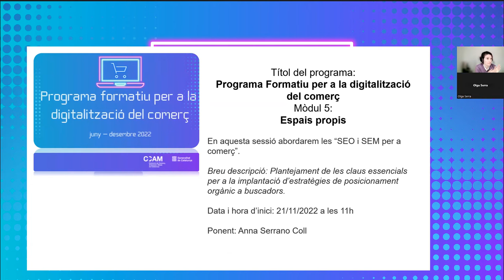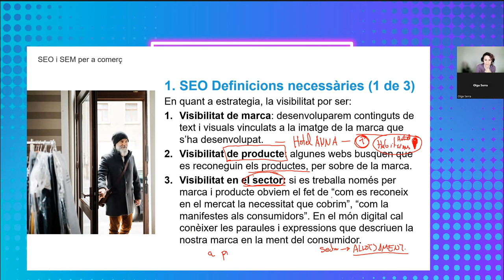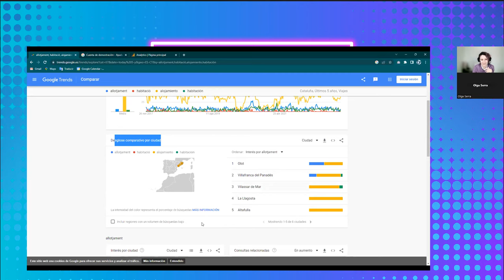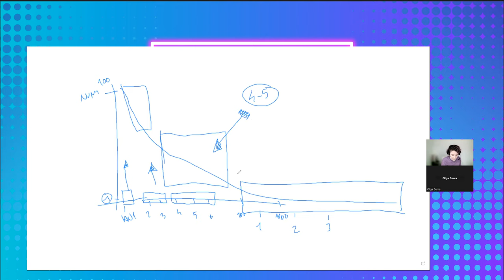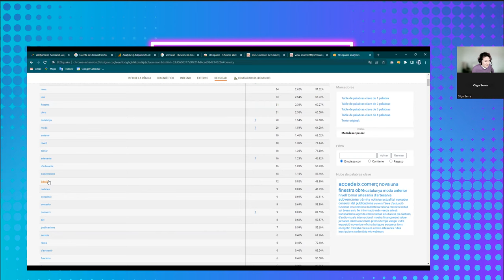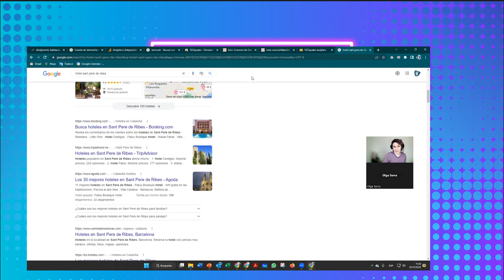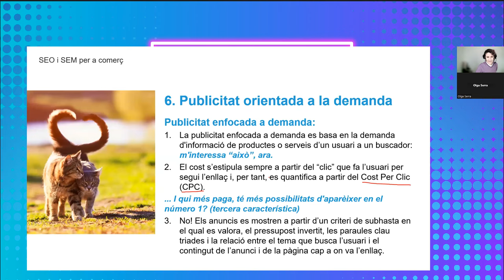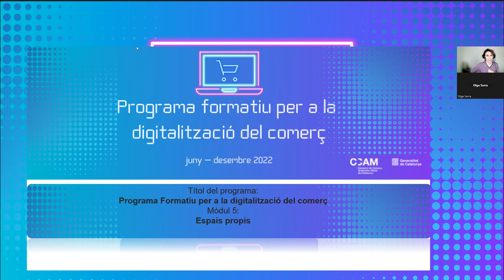EspaisPropis sessió 2: SEO i SEM pel Comerç. Programa formatiu per a la digitalització del comerç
Segona sessió del mòdul 5 EspaisPropis del Programa formatiu per a la digitalització del comerç.

En aquesta sessió s'aborda el SEO i SEM per al comerç. Es plantegen les claus essencials per a la implementació d'estratègies de posicionament orgànic a buscadors.

A càrrec d'Anna Serrano Coll.